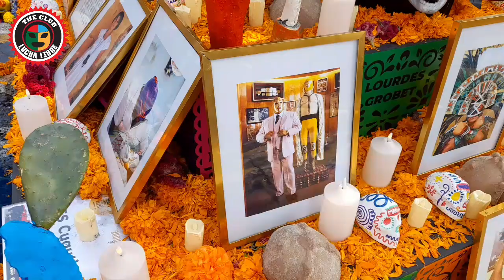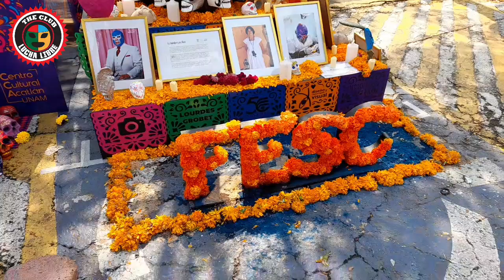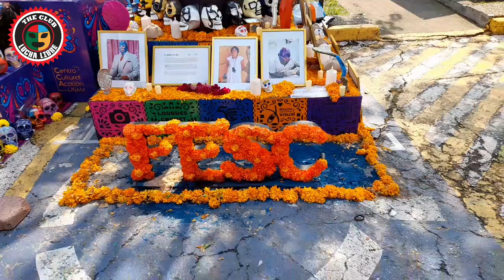Ofrenda a la lucha libre en la Mega Ofrenda UNAM 2024 "México visto a través de la lente"